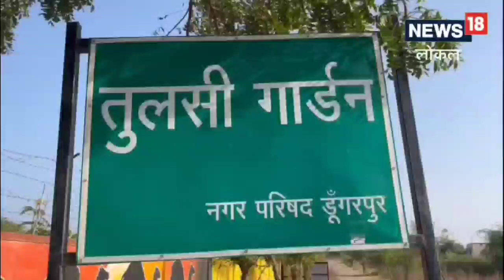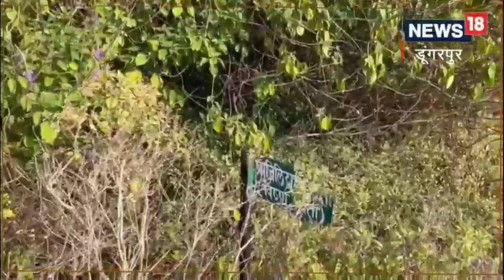Tulsi Garden : डुगरपुर में है तुलसी का अनोखा गार्डन, जहां बेल्जियम समेत 18 किस्म तुलसी है मौजूद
पर्यावरणविद् डीपी गोयल ने बताया की बेल्जियम की तुलसी दूसरी तुलसी के मुकाबले आकार में बड़ी होती हैं. तुलसी के ऊपर नीले रंग का फूल लगता हैं. लेकिन, इसमें महक नहीं होती हैं.